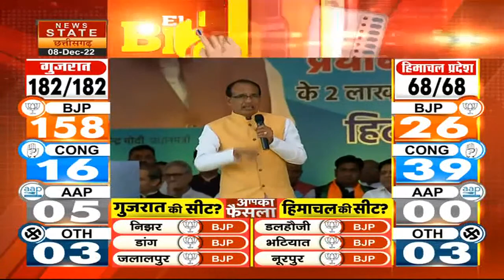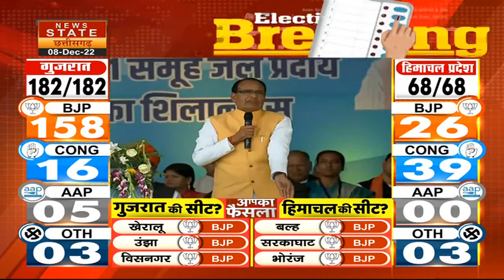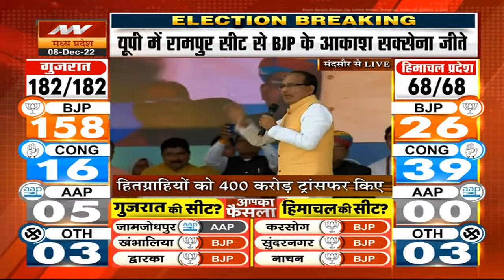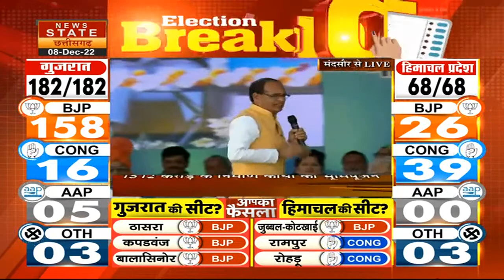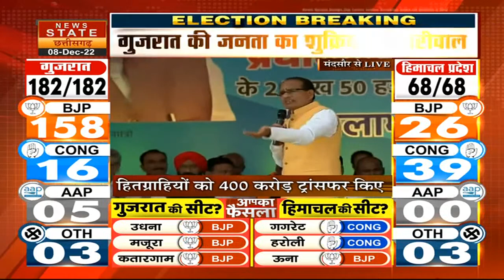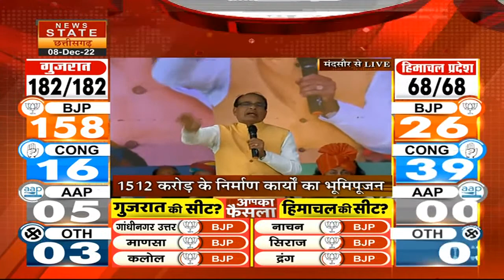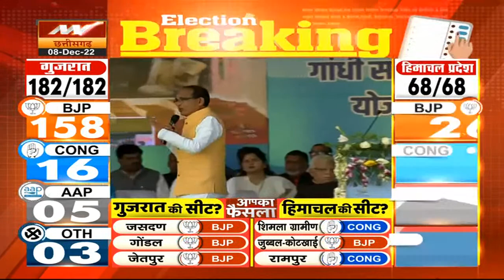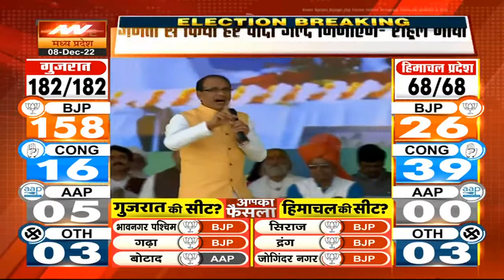Shivraj Singh Chauhan: गांधी सागर 1 समूह का सीएम शिवराज सिंह चौहान ने किया शिलान्यास। Madhya Pradesh